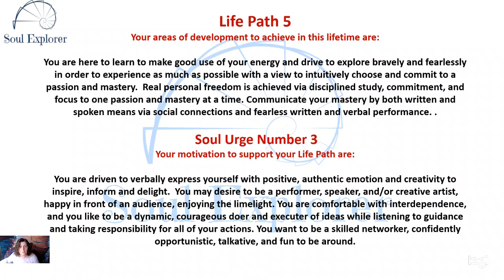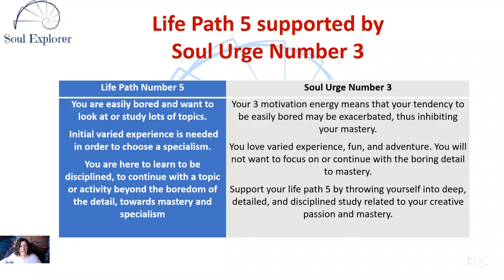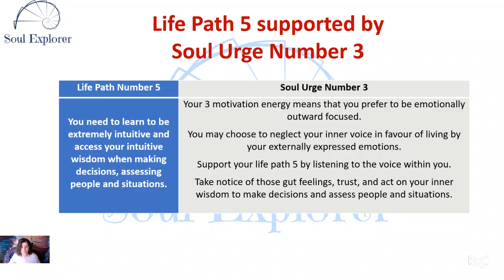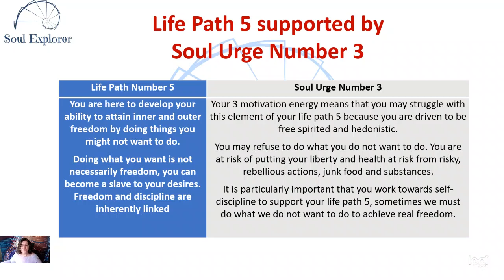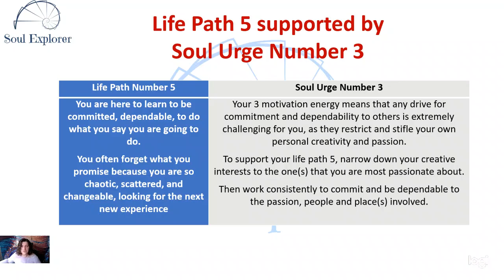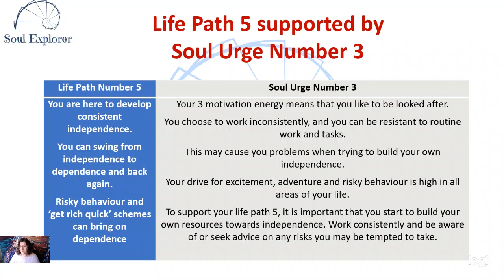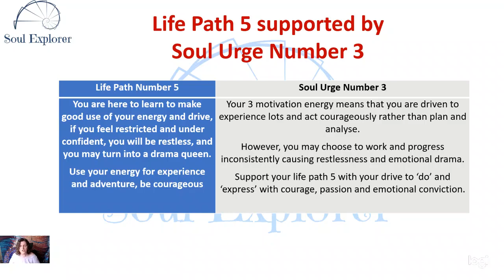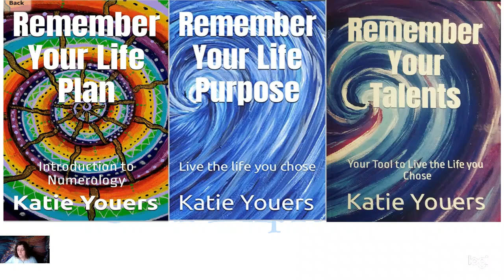How Soul Urge Number 3 supports Life Path 5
If all 3 reduced elements (leave master numbers 11 or 22) of your date of birth adds to 5, 14, 23, 32, 41 or 50 then you are a Life Path Number 5, here to blend discipline, with focus and commitment to achieve mastery and real personal freedom, then communicate these with verbal, written or artistic skill.

If all reduced elements of the VOWELS of your full birth name reduce to 3, 12, 21 or 30, then you are an Soul Urge Number 3, the drive and motivation that you brought with you to help you achieve your life path

My Books

Remember your life plan : A Foundations of Numerology book for newbies!

Remember your life purpose : The first of my trilogy 'Remember Your Life Purpose for Numerology Readers.

Remember your Talents : The second of my trilogy 'Remember Your Talents' for Numerology Readers is now available on PAPER BACK!

Link to my Udemy ‘Foundations of Numerology Practitioner’ Course If you would like to learn numerology, create your own chart and charts for others, then take my Numerology Practitioner course on this

Link to my Udemy ‘Numerology Master Reader’ Course. If you would like to learn how to skilfully blend all the numbers in a numerology chart to reveal your client’s ‘contract’ or ‘blue print’ that they agreed to before incarnating, then take my Numerology Practitioner course on this